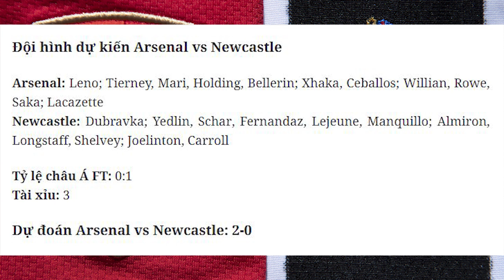Nhận định Soi Kèo bóng đá Arsenal vs Newcastle (00h30 ngày 10/1), vòng 3 FA Cup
Arsenal trải qua giai đoạn cuối năm với phong độ tệ hại khi không thắng trận nào trong gần 2 tháng. Tuy nhiên, sau trận thắng 3-1 trước Chelsea, Pháo thủ đã phần nào tìm lại được chính mình. Thầy trò Mikel Arteta đã thắng 3 trận liên tiếp và vươn lên vị trí thứ 11 trên BXH Ngoại hạng Anh. Có thể thấy tinh thần và sự tự tin của các cầu thủ đã được cải thiện. Arsenal sẽ tiếp tục hướng đến mục tiêu khác là bảo vệ chức vô địch FA Cup, nơi họ đã có 14 lần lên ngôi, nhiều hơn bất kỳ đội bóng nào.